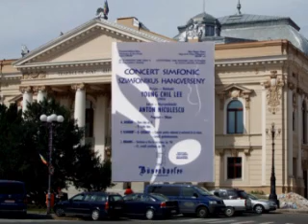concerto simfonic szimfonikus hangverseny지휘이영칠 루마니아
Dvorak-Slave Dance no.8
cello=Anton niculescu
 Schubert-G,Cassado Cello for orchestra
Brahms-Symphony no.4 e minor